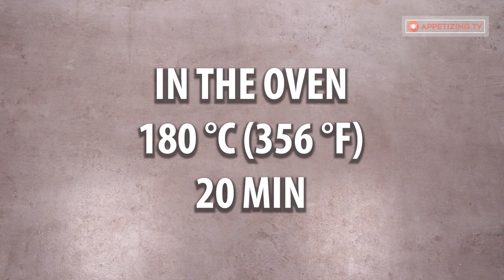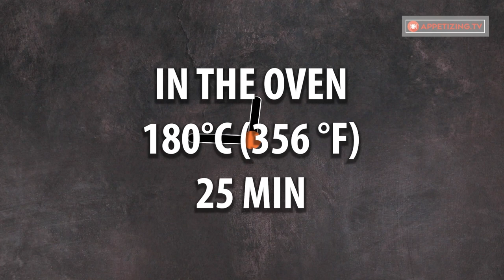If you try these buns with meat, tomorrow you will buy all the puff pastry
Ingredients:
egg to grease - 1 piece
sesame seeds - 10 g (0.35 oz)